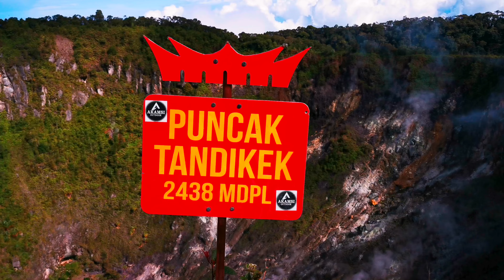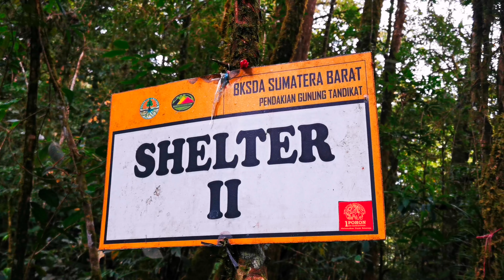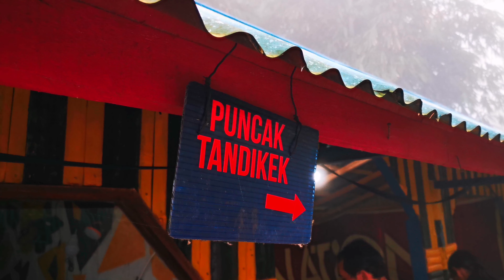Akhir Lintas Triarga: Turun Gn Tandikek dari Camp Vila [4K]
Inilah hari terakhir dari pendakian Lintas Triarga, turun gn Tandikek dari camp vila, Minggu (19/6/2022).

Pendaki dalam video ini: Hendri Agustin, inisiator/konseptor dan koordinator, Deryanto Limanjaya, Khaidir Rahman, dan Sutomo Paguci.